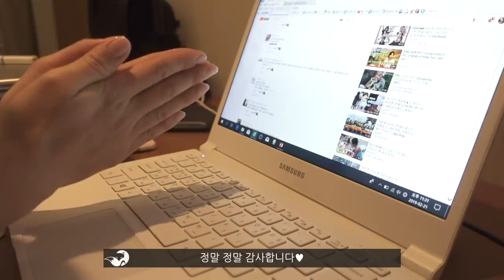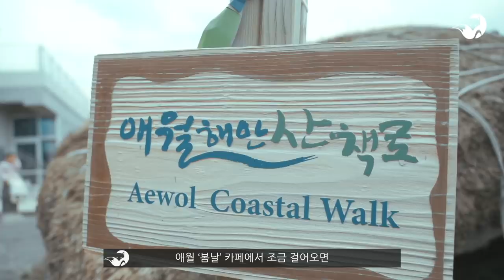eng,viet [제주도🍊시네마틱 브이로그] 제주히든클리프,제주롯데호텔🌴with SONY 하효마을,인디고트리,퍼시픽랜드,유채꽃 Jeju Island in Korea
안녕하세요:) 여우곰채널 은지입니다🙋‍♀🧡

드디어 제주도 full영상을 올리게 됐어요!!
사실 눈 찍으러 한라산을 목표로 갔었는데 눈은 없고ㅠ-ㅠ..
비도 오고 날이 안좋아서 걱정했는데~
오히려 구독자님들에게 명소 추천도 받고~
제가 모르던 곳도 많이 알게 돼서 더 좋은 시간이였어요!
구독자님들과 함께 한 영상이라 더 뿌듯한 것 같아요! ♥
이번 시네마틱 브이로그도 재밌고 유익하게 봐주세요~!
*참고로 유채꽃밭 누워서 찍은 씬은 이미 꽃들이 눕혀져있는곳에서 촬영했어요~ 오해없으시길 바래요~

●Nisci - Leave [Bass Rebels Release]